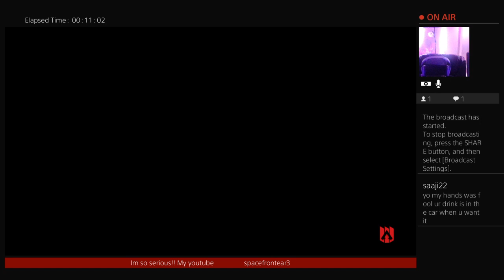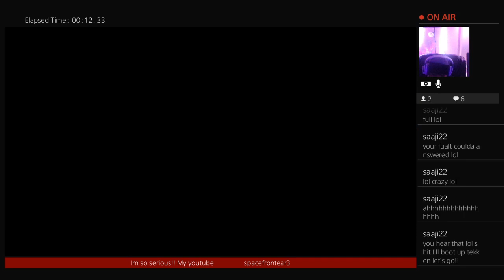APEX LEGENDS!! CHRISTMAS SUNDAY.. playing like im possessed..i want their heart💪💯😈👊👊